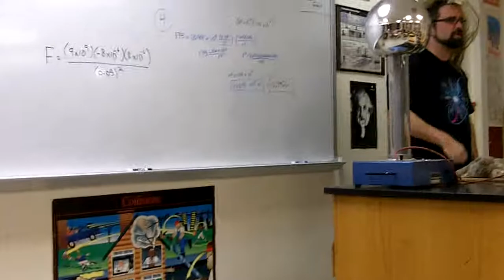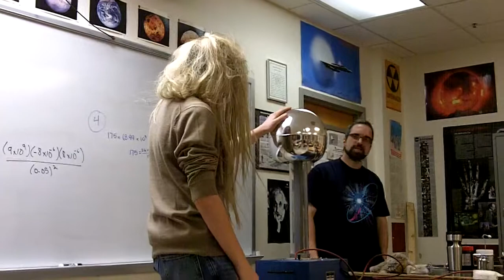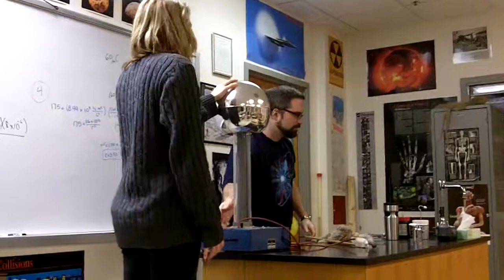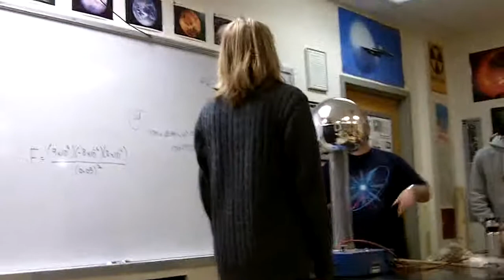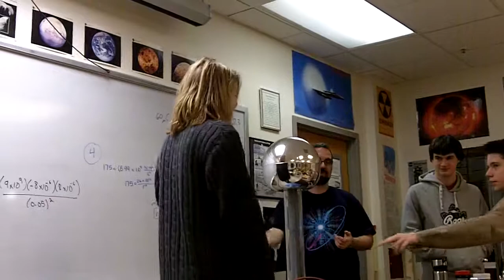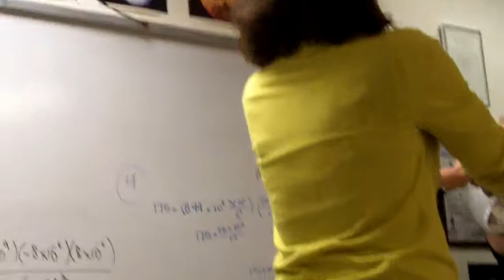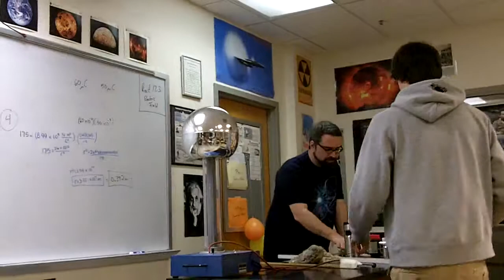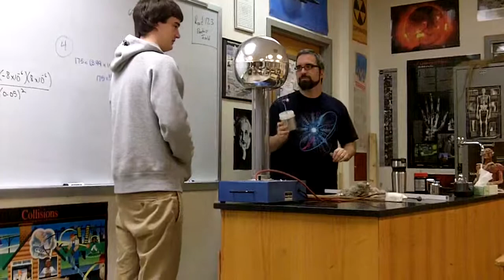Electro-Shock Therapy!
In physics class, we played around with electricity! We shocked people, made their hair stand up, and did a bunch of other funny things! Part two will be up soon - we did a mega chain shock through a tv. Don't worry, it doesn't hurt anyone. It's just kind of like a vibration, or muscles tensing.